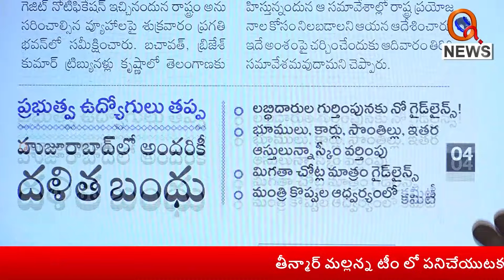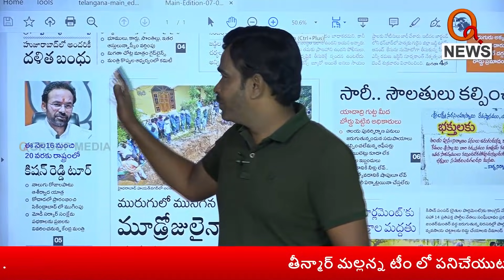నో గైడ్ లైన్స్.... హుజూరాబాద్ లో మాత్రమే.|| TeenmarMallanna || QNews || QNewsHD